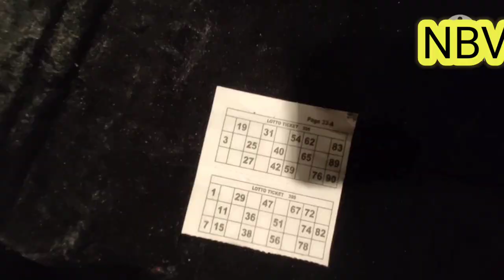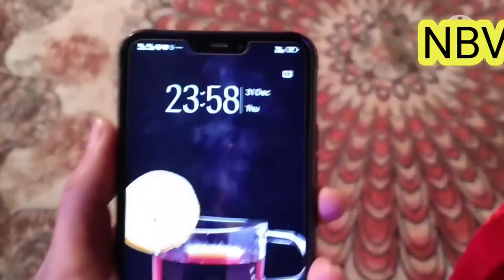2021 New Year Celebration, new year vlog.❤❤ Jagadhri(Haryana)NewYearVlog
firstly,  Happy New Year to all of u.

Secondly,  NBV stands for Naman Bansal Vines

So sit relax and enjoy new year vlog

Songs used
1: Party all night
2: Nach meri rani
3: Blue h pani pani pani
4: sadi rail gadi ayi
5: hayve X ROY KNOX - give up on you

be safe and be connected 😉😉